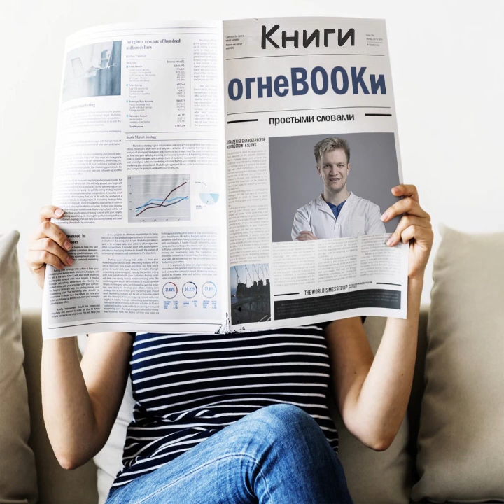Шаг № 2. Кафе на краю земли.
Как я заблудился на дороге, так заблудился и в жизни – я не понимал, куда двигаюсь и почему двигаюсь именно в этом направлении.

В этих трех выводах ты скорее всего найдешь свой путь.

А если ты не хочешь слушать - в телеграмм-канале будут выводы текстом.

Уже без рассуждения - очень сжато и полезно.